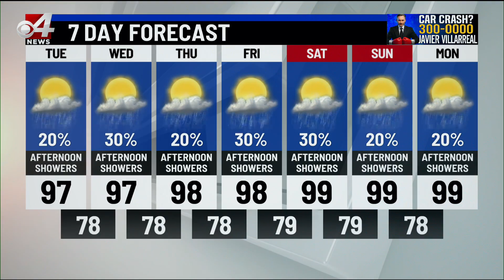Valley Storm Team Weather Forecast- June 10 at 10 p.m.